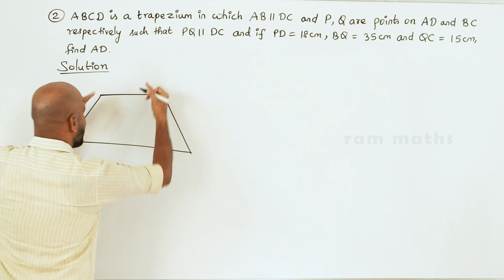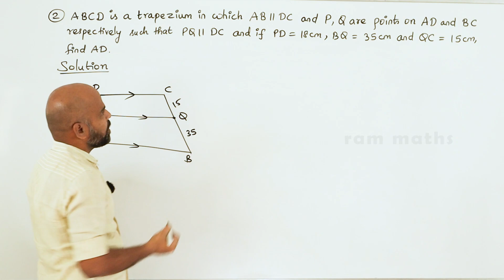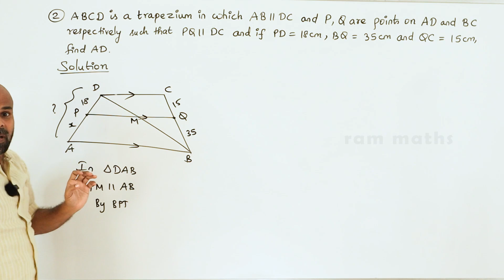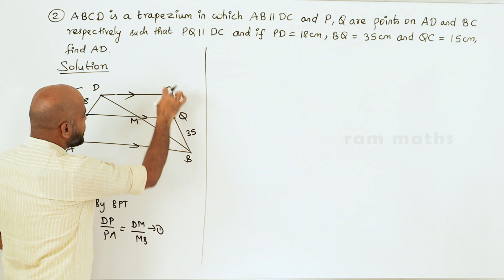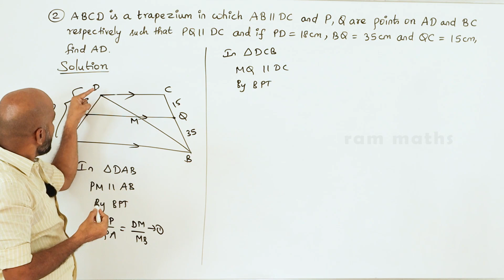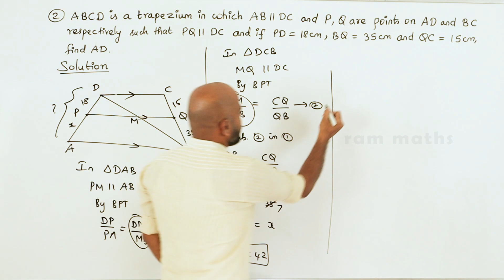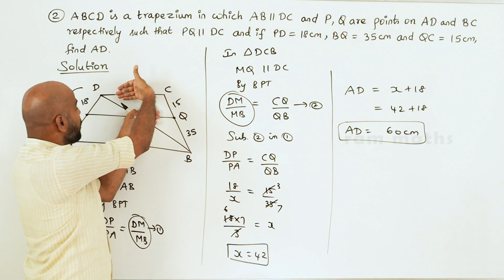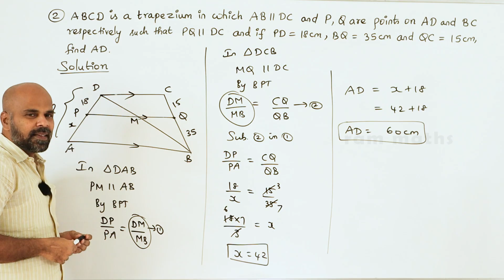10th | EX. 4.2 | Q.No.2 | GEOMETRY | CHAPTER 4 | STATE BOARD | RAM MATHS